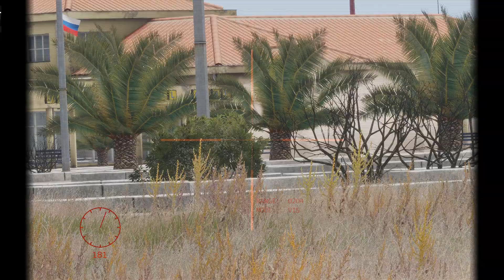Russia is destroyed! America helped Ukraine destroy the air base in the Crimea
America helped Ukraine destroy the air base in the Crimea!

This is just the gameplay of the military simulator Arma 3.

Similar military equipment is used in the Russian-Ukrainian conflict.

Watch a new video daily!